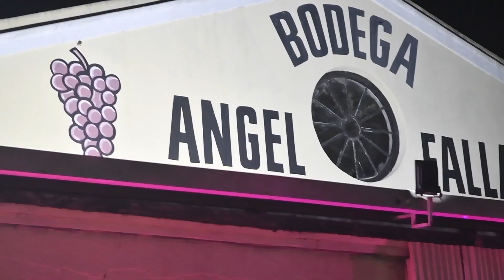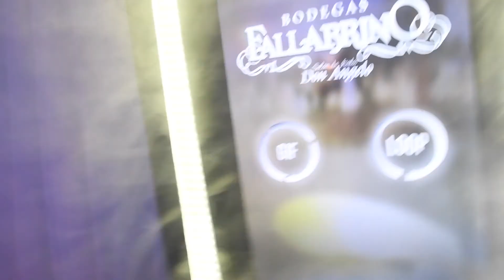FIesta de 15 años Sofia Gismero en BODEGAFALLABRINO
FIesta de 15 años Sofia Gismero en //BODEGA FALLABRINO SALÓN DE FIESTAS DON ANGELO CUMPLEAÑOS DE 15